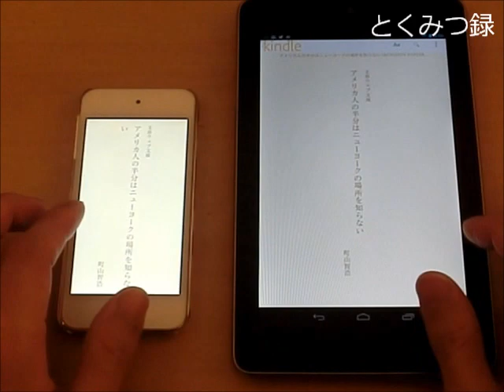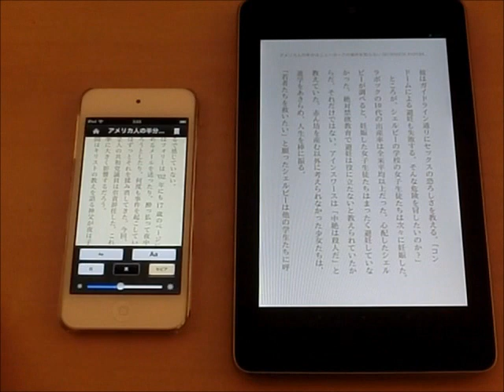iPod touch 5th Nexus7 電子書籍 ページ送り（Kindle）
iPod touch 5th　レビュー